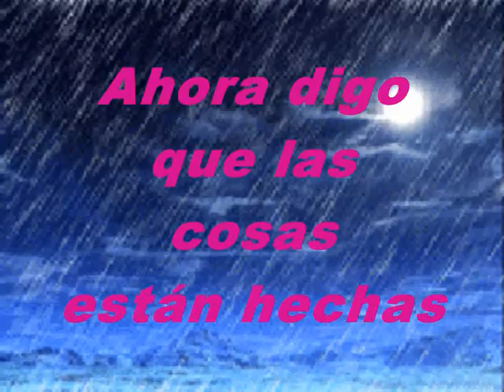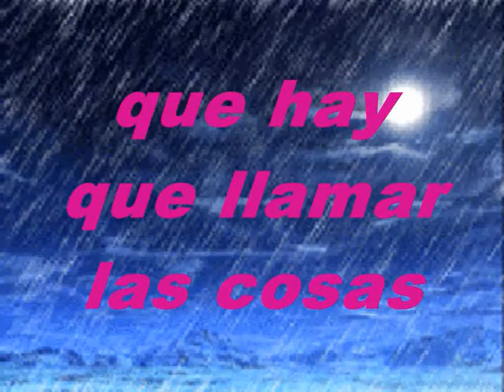Las Cosas Están Hechas